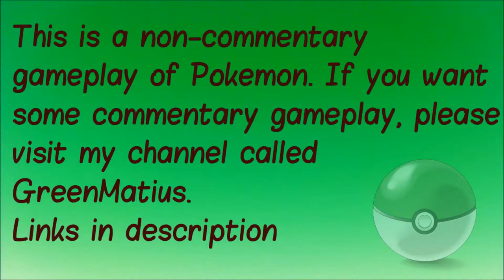Pokemon Sapphire S3E5 - Normal Rank Tough Contest! [Contest Special]